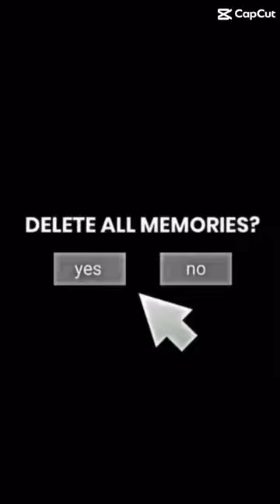Deleting all memories😏/photos